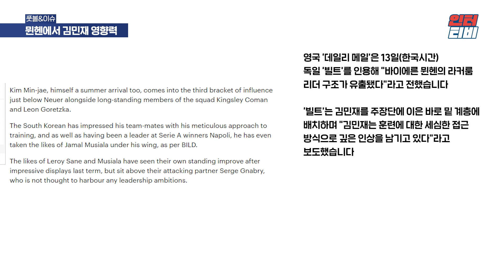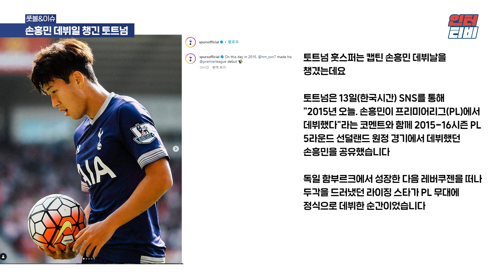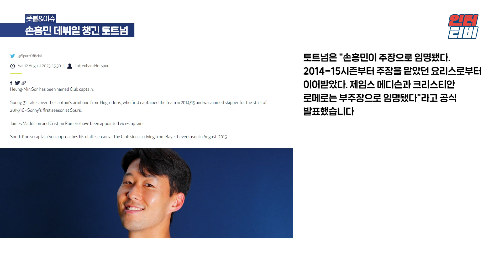토트넘의 '캡틴' 손흥민, 뮌헨의 실세? 김민재, 큰 영향력!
대본/녹음 : 홍예빈 PD
편집 : 홍예빈 PD